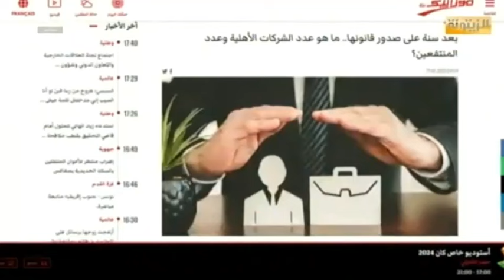عبد الباقي: استدعاء سمير ديلو تشليك للدولة وتعيين كاتب دولة للشركات الأهلية خطوة في اتجاه تفتيتها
عبد الباقي الفتحي: استدعاء سمير ديلو تشليك للدولة وتعيين كاتب دولة للشركات الأهلية خطوة في اتجاه تفتيتها